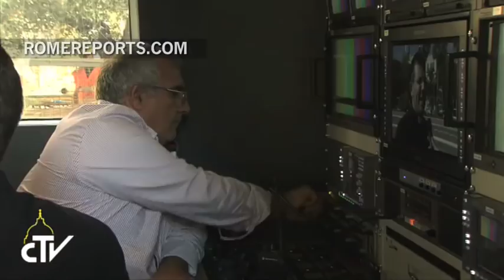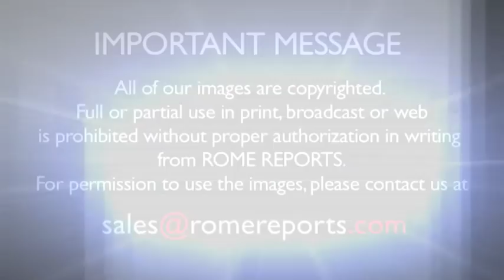Vatican Television releases never-before-seen footage of Pope Francis' election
One year ago, the world\'s eyes were glued on the Vatican. The Sede Vacante produced lasting images, like Benedict XVI leaving the Vatican by helicopter. .